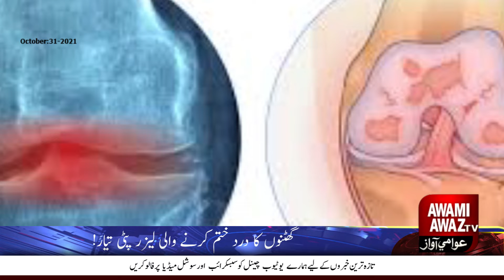Knee Pain Relieving Laser Bandage Ready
Awami Awaz Media Group is a bouquet of 5 brands.
• Daily Awami Awaz
• Awami Awaz Sunday Magazine
• Awami Awaz Web Portal
• Awami Awaz Digital TV
• Daily Anjam
Good honest voice of Sindh since 1989
awamiawaz.pk